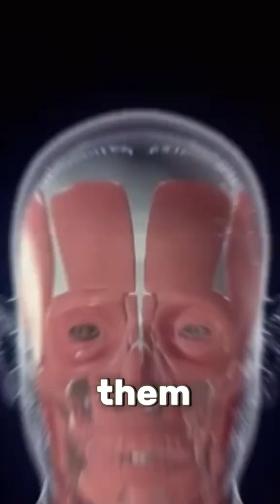😴 Why You Twitch in Your Sleep — And How to Prevent It!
Ever felt your body jerk or twitch just as you're falling asleep? You're not alone! These sudden movements—known as hypnic jerks—are surprisingly common, but what causes them? And can they be prevented?

In this video, we explain:
🧠 What causes twitching while sleeping (aka hypnic jerks)
💤 When it's normal and when it might be a concern
🛑 How to reduce or stop it from happening
🌿 Lifestyle changes and nighttime habits that help
⚠️ Common triggers like caffeine, stress, and sleep deprivation

If your sleep is being disrupted or you're just curious about your body’s strange sleep habits, this is the video for you!